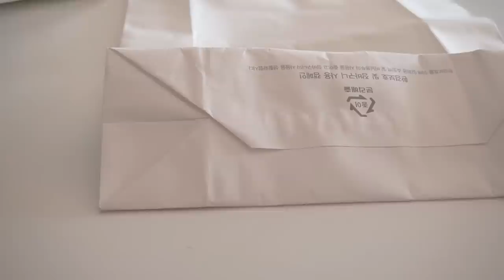SUB) 단정하게 정리하고 깔끔하게 채우는 주방 일상